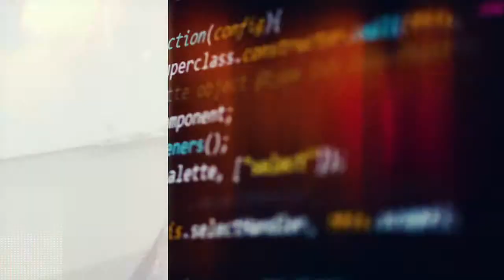Launching Your Startup With As Little Code As Possible, with Kelly Abbott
Can you be an effective CTO without coding? You can and the man to prove it is here for today’s show, Kelly Abbott. Kelly has held a variety of roles in the tech sector, including his current position of CTO of Tablecloth.

Today we’ll talk about what career decisions led him to that role, why he suggested we work together the first time we met and whether or not we actually did! You’ll also hear what it’s like to be a non-coding CTO and what he has learned from letting go of business ideas that weren’t working. It’s all part of today’s CTO Studio.

In this episode you’ll hear:

● What was a painful yet important lesson Kelly learned from a VC?
● Why does one idea work and another does not?
● What would he do differently if he were starting over with Great Jones Street?
● What is the complexity paradox?
● Do CTOs always need bigger teams?

Our conversation begins with talking about Kelly’s first few endeavors. They include a social biography network, a project we did together and Realtidbits, a data analytics venture in the commenting space he created, grew and later sold.

From there he created the Netflix of short stories: Great Jones Street. He comes from a family of writers. His dad is an accomplished short fiction writer who has taught fiction writing throughout Kelly's life. His mom owned a children's bookstore and so books were the center of their lives.

As an adult he was addicted to reading fiction on his phone. He thought he and others would be best served by bringing short fiction because it's so difficult to read a novel on a phone. He traveled a lot and didn't want to bring books with him, and he didn't like Kindles because he thought it was just an extra piece of hardware to carry around.

He couldn't find a resource for buying short stories and adding them to his phone, so he thought there was a Netflix model possibility. If he could acquire really good content and offer them to a user base for a nominal monthly fee the idea could become a sustainable business model. So Kelly went out and bought a lot of really good stories, made great artwork for them along with audio versions of the stories read by the authors themselves.

Never one to be slowed by adversity, Kelly started a new project called Tablecloth. Today Kelly is the CTO of that company. At Tablecloth, they provide technology services to help non-profits, their funders and their corporate partners determine the impact on society from the non-profits efforts and funding.

Tablecloth also reports on that impact, something that is typically part of the information non-profits have to supply to their funders and corporate partners after receiving funding. Typically this information is not well-organized and can even be messy, so Tablecloth created a better way. It combines the many streams of impact-tracking data these organizations create and streamlines this data into a single dashboard that can be used by a foundation.

As they've evolved, the biggest pain point is to provide better communication tools between the different entitites. So today they have tools that look like Survey Monkey, databases and the reporting dashboard shows data visualization and business intelligence on top of layers of data.

But it gets reported like a Facebook stream: one day you'll see a video showing what the organization has done with the funding provided, another day you'll see charts of data. So the funders are getting a steady stream of information and input, and not having to wait until the end of the year.

Today he explains how non-profits work with Tablecloth, even when they aren't tech savvy. He also tells us the future of Tablecloth, and how he is building his team going forward. Join us for that and more on today’s CTO Studio!

Episode Resources:
7CTOs